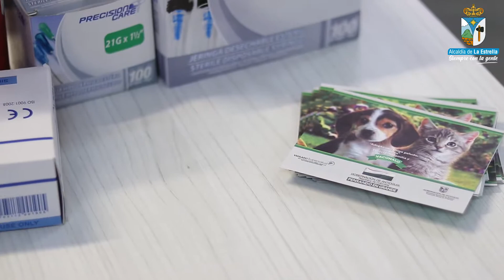Inicio de las jornadas de bienestar animal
Empezaremos a recorrer sectores de nuestro municipio con las jornadas de vacunación antirrábica puerta a puerta, cumpliendo con todos los protocolos de bioseguridad. 😷